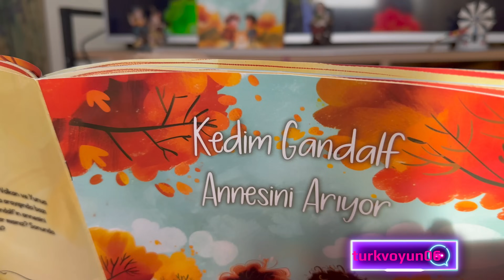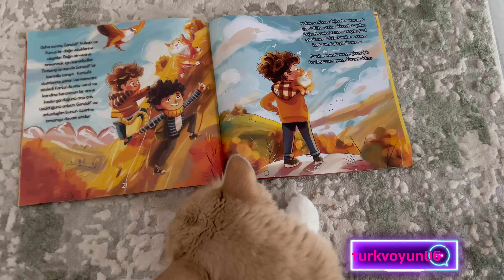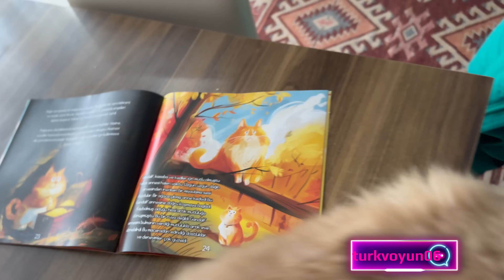KEDİM GANDALF ANNESİNİ ARIYOR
KİTABI BULABİLECEĞİNİZ ADRES
Bu hikâyede Gandalf, annesini bulmak için çıktığı büyülü bir yolculuğa sizleri de davet ediyor. Her adımında dostluğun, sevginin ve umudun önemini yeniden keşfedeceksiniz
Gandalf’ın hikâyesi, tüm kaybolan dostlarımıza bir umut ışığı olsun. Belki de bu kitabı okurken kendi sevimli dostunuzla olan bağınızı yeniden keşfedeceksiniz.Siz de Gandalf’ın büyülü yolculuğuna eşlik edin, hem keyifli bir hikâye okuyun hem de sokaklardaki can dostlarımıza yardım edin. Kitabımıza sahip olmak ve bu iyilik hareketine katılmak için hemen sipariş verebilirsiniz. Gandalf ve tüm dostlarımız adına şimdiden teşekkürler!